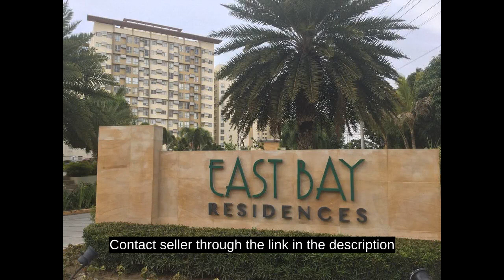East Bay Condominium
Price: ₱ 4,000,000
Condominium/Apartment Type: Residential Condominium
Number of Bedrooms: 1
Number of Bathrooms: 1
Unit Size in sqm: 37 sqm.
Unit/Floor Number: 3RD FLOOR
Tower: 3G BRYANT PLACE